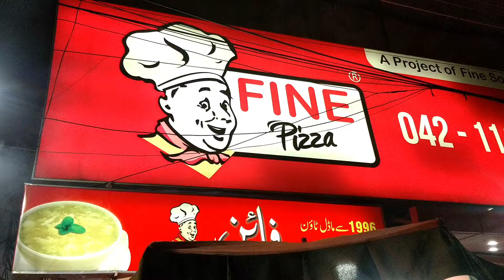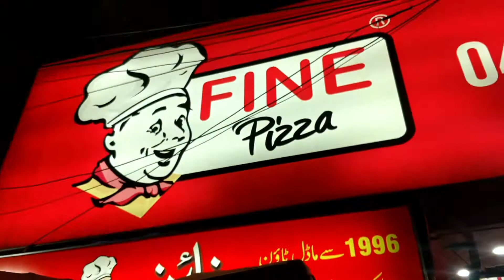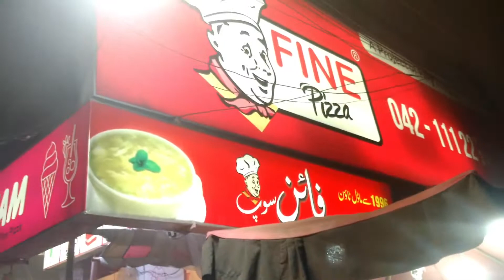FINE PIZZA AND CHICKEN SOUP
MODEL TOWN LINK ROAD